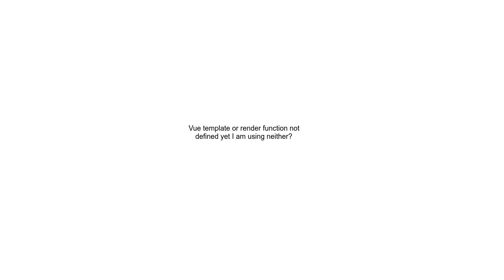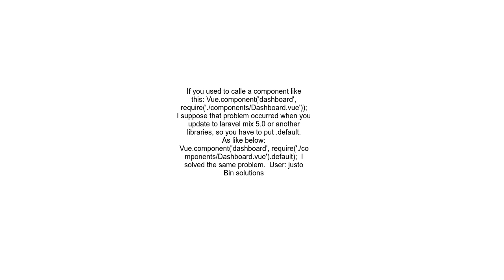Vue template or render function not defined yet I am using neither